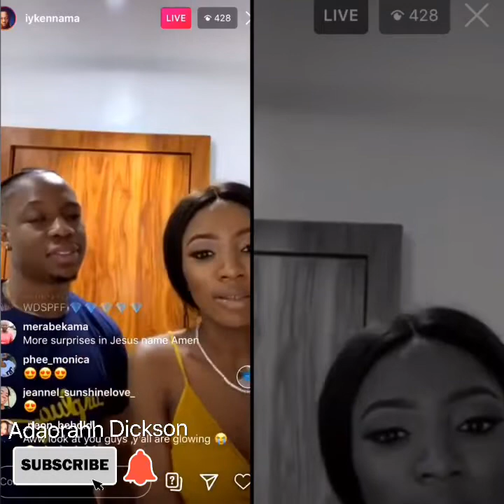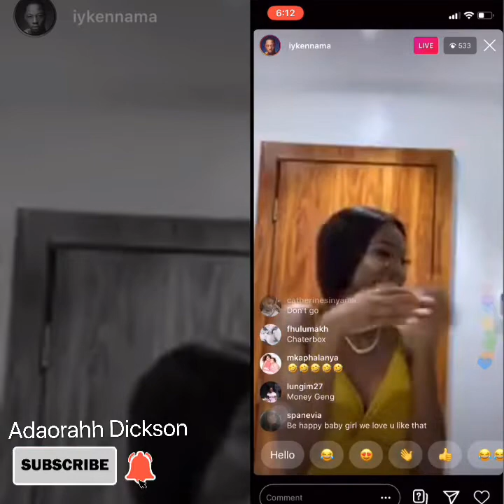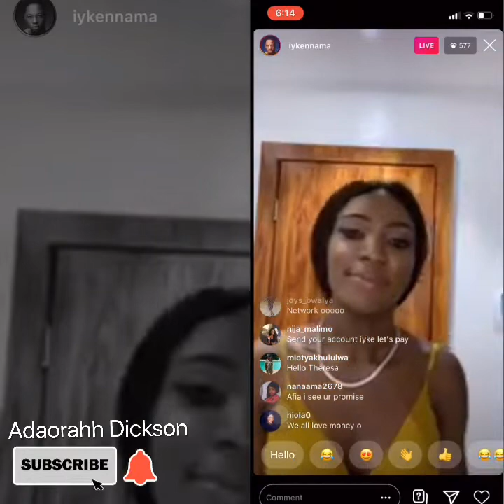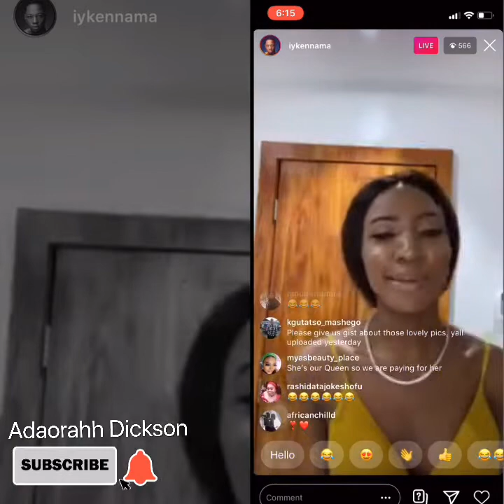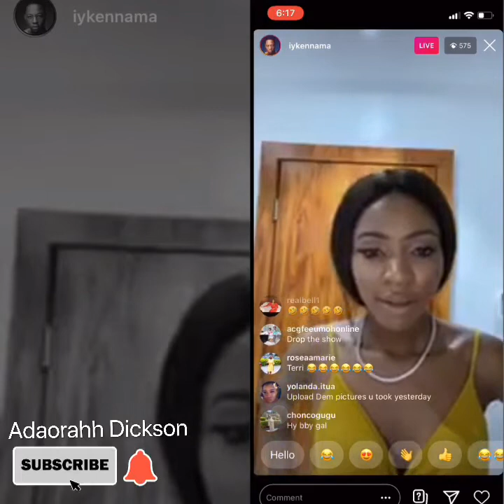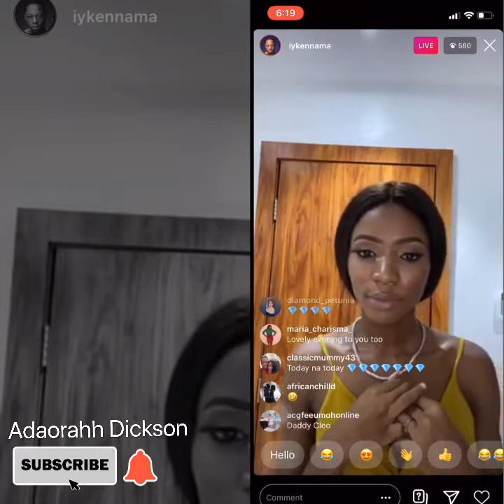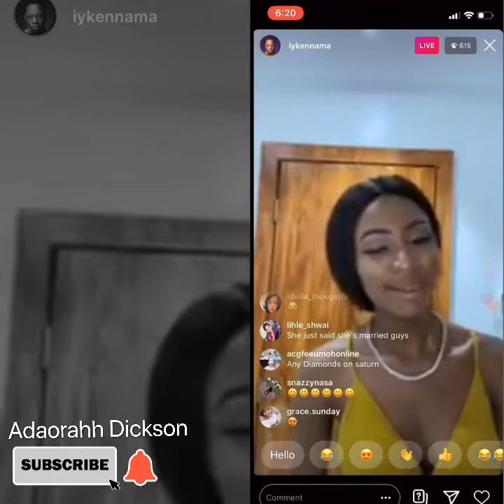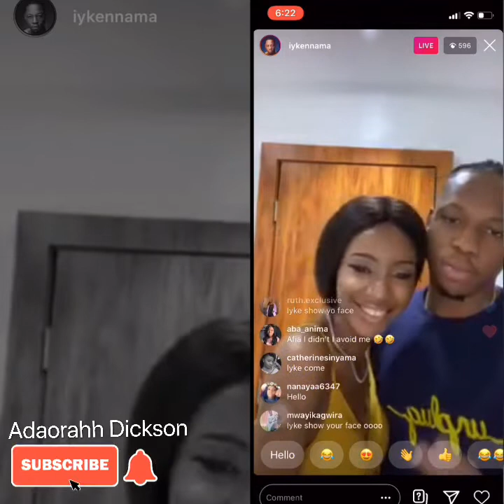Iykeresa Ig live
Iyke and Theresa appreciate their fans for an amazing time and the 5million gift